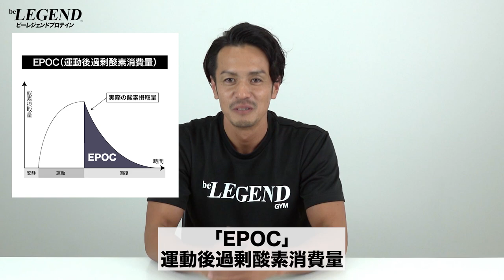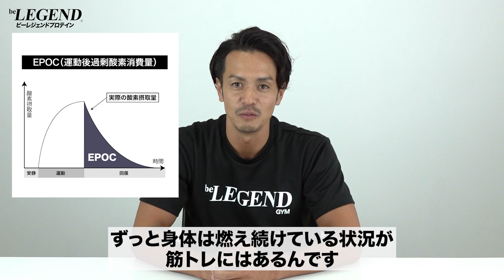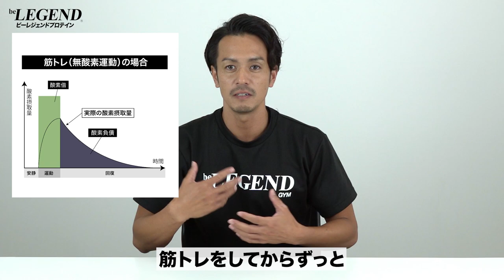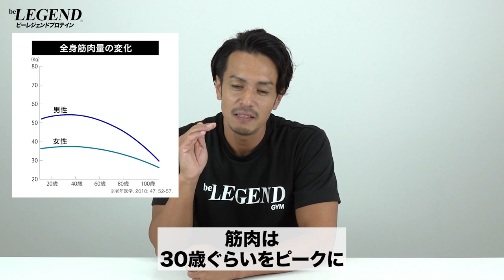【ダイエット】筋トレはダイエットに関係あるの？ | パーソナルトレーナーが解説【ビーレジェンド プロテイン】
「ダイエットのために筋トレを始めたけど全然痩せません… 筋トレってダイエットと関係があるの？」との質問をいただきました
今回は「筋トレはダイエットに関係あるのか」について解説します。
■【数量限定】真夏のおいスイカ風味
00:00 オープニング
00:18 スタッフのお悩み相談
08:09 まとめ